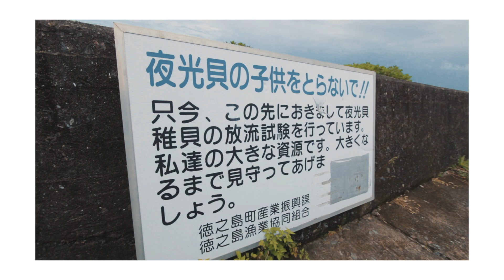徳之島で海フェスへ参加‼️【第20回サバでWALK】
【サムライフィッシングチャンネルはこちら】

みなさん、こんにちは！安田竜馬と申します！！
離島の徳之島より、音楽やVlogなど五目配信しております！！
のんびり〜見ていただけると幸いです◎
ライブストリーミング、サンセットの時間帯に海で歌います！！

投げ銭やグッズなどのご購入などで活動をサポートしていただける方は下記リンクより、よろしくお願いいたしますっ！！

・PayPay ID  【yasudaryma】
・楽天銀行　アルト支店　3011376
　ヤスダリョウマ

◎グッズはこちらです◎
MY SHOP CD,TOWEL,T-SHRT,OTHER:

撮影機材
ドローン

音楽制作ツール
NATIVE INSTRUMENTS /KOMPLETE　シリーズ
Pro tools
マイク　audio-technica / AT4050